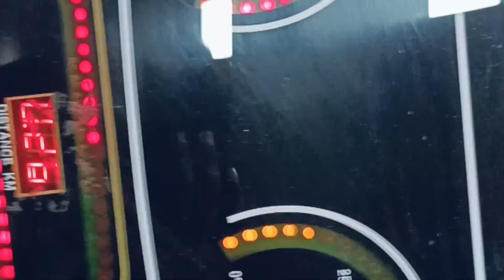kosish to kri thi pr content nhi tha isliye vlog late bhi hogya or chota bhi hai